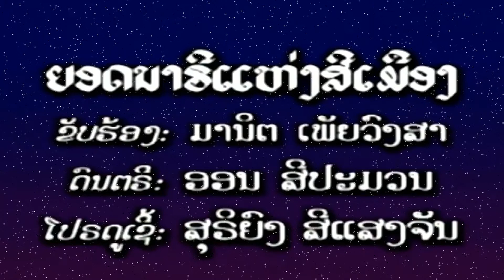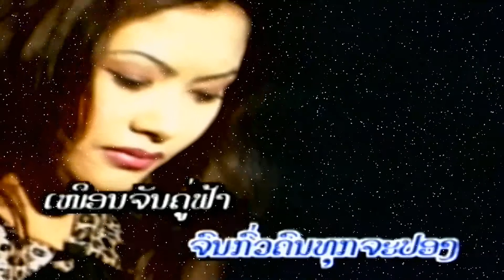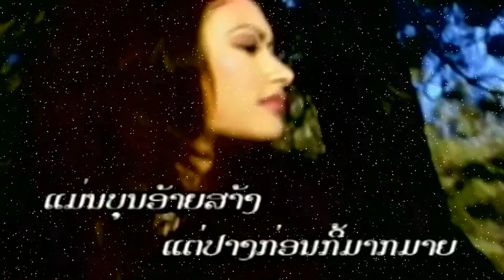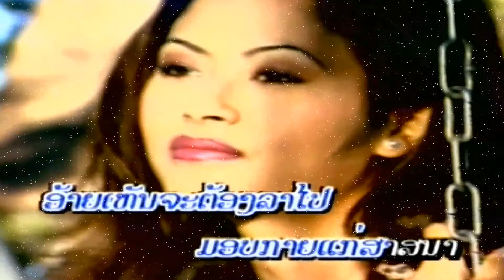Yord Nary Haeng Simueang - Manid Phiavongsa [Lao MV]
Artist: Maneed Piavongsa (Lao MV)
Title: Yord Nary Haeng Simuang
Hope you enjoy the song.Btw have fun with the song!